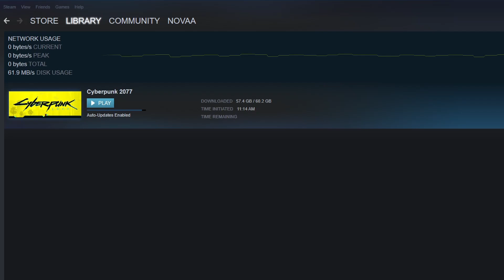How I Became The Ultimate Cyberpunk Samurai.... kinda...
Forgive my frames. My recording software strongly disagreed with this game and it's settings :)